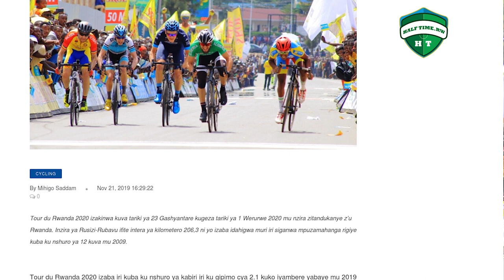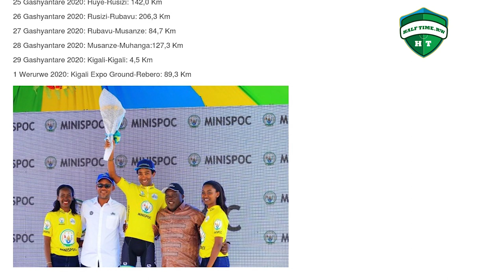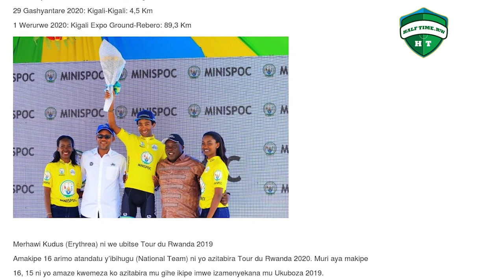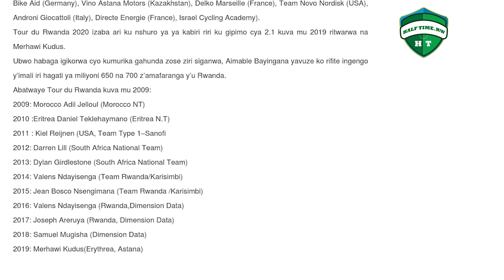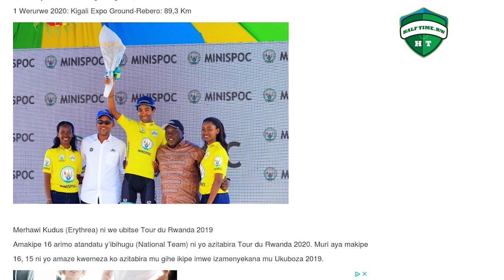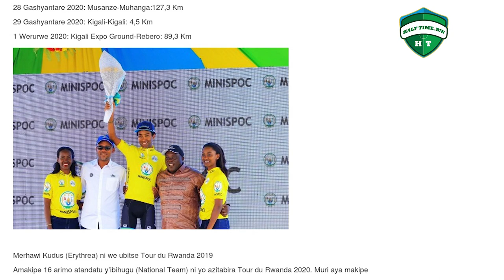Udushya muri Tour du Rwanda 2020